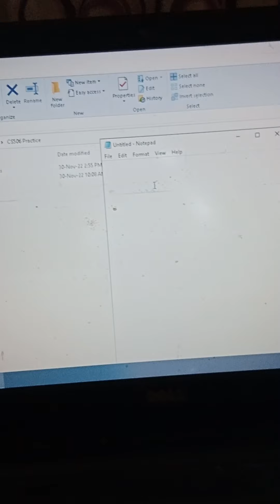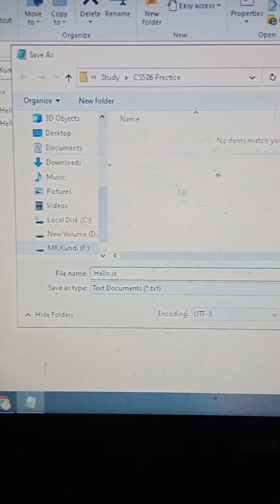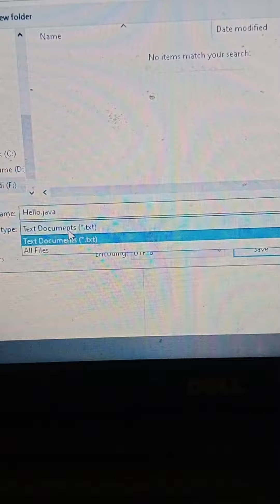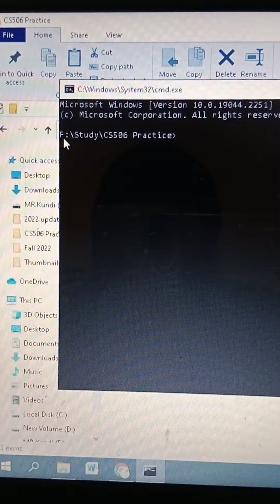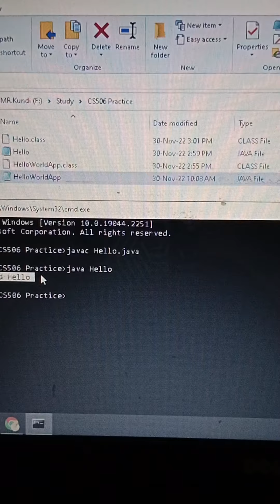How to run java First program from Notepad++/Notepad || HelloWorld Java Programming || cs506